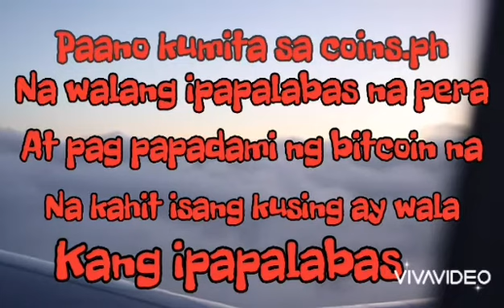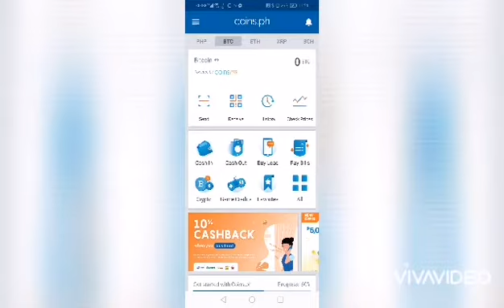Paano mapadami ang bitcoin walang capital nilalabas o pera gamit ang coins.ph at iba pang e wallet.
Refferal link how to open account.

Note:Highlight copy and paste tou you're search bar.